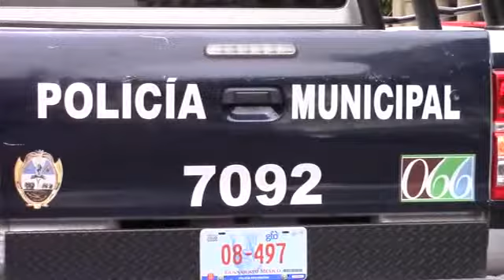"SE ATIENDEN RECOMENDACIONES DE LA PROCURADURÍA DE DERECHOS HUMANOS": RAMÓN LEMUS